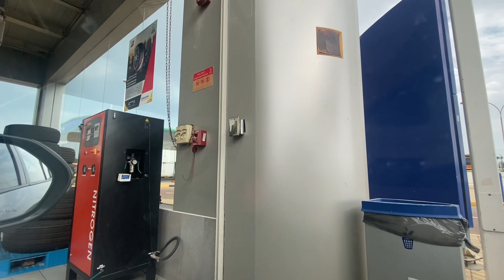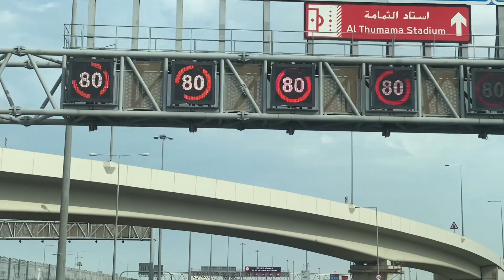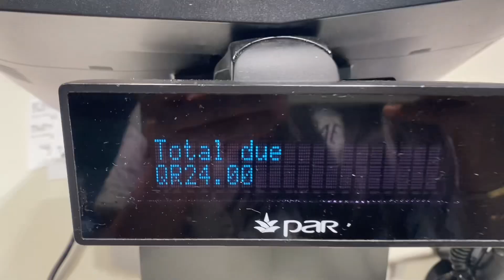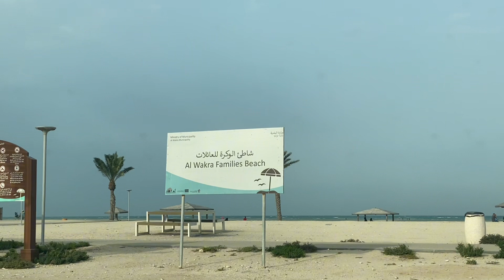ANG DAMING HALAAN❗️GRABEEE PINUPULOT LNG PATI NATIVE NA TALABA❗️WAKRA BEACH